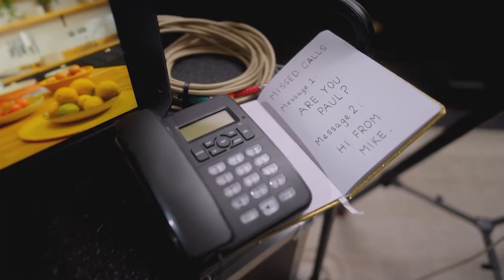Air Fryer King & Queens Full Performance | The Masked Singer 2024 Group B Week 1 S05E02